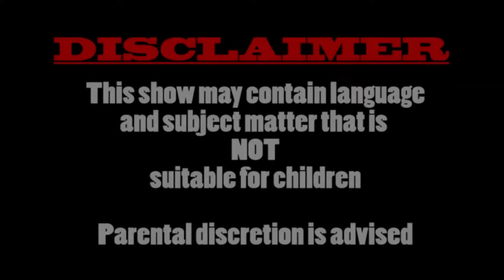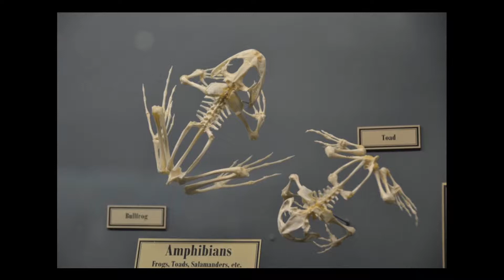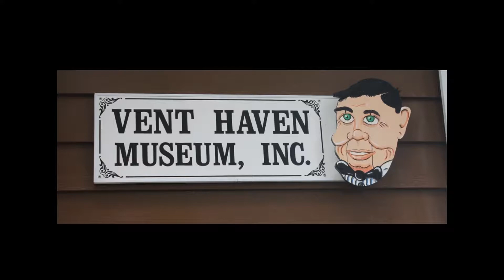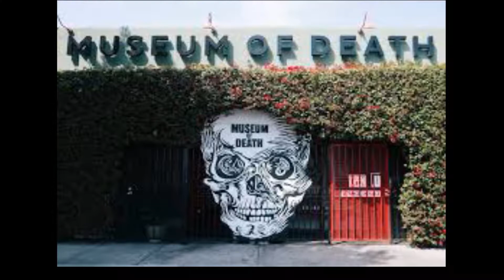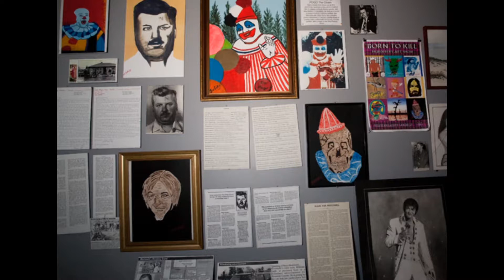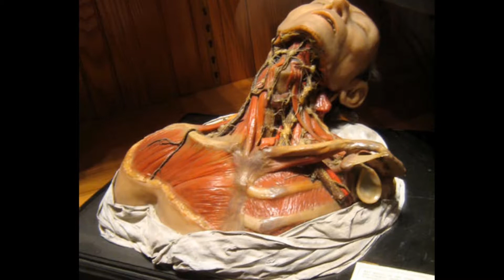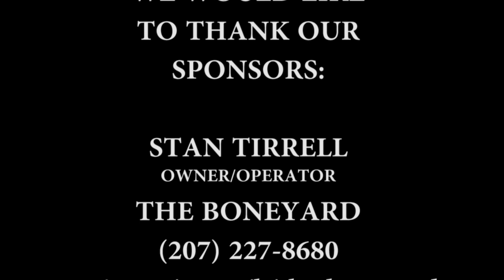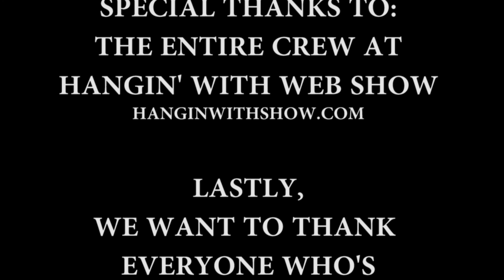The Maine Event with Kevin & MIa Episode 28 10 30 2019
Episode #28. This is the last episode of October AND the last episode aired from the kitchen. Kevin and Mia talk Halloween. Mia shows some interesting photos.Kevin has his weekly inspirational quote, Mia shares her Top 10, and they draw the winning name for October's drawing.